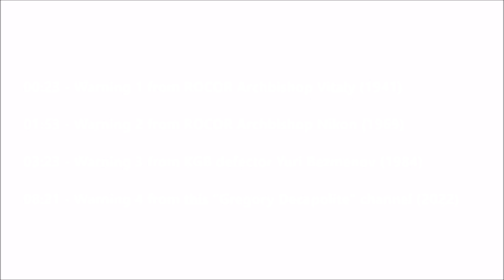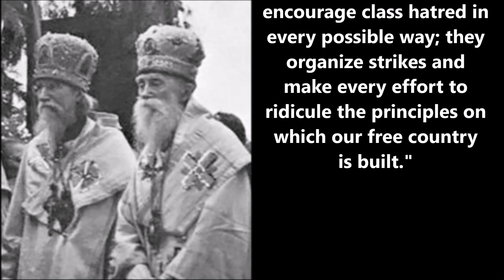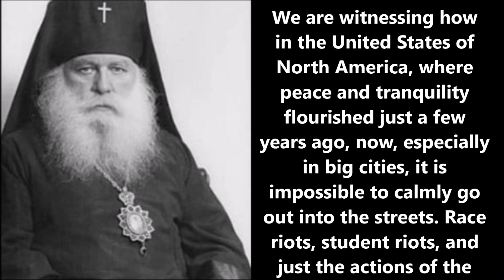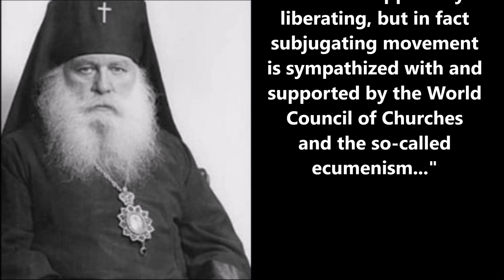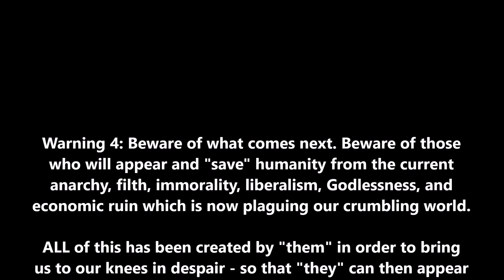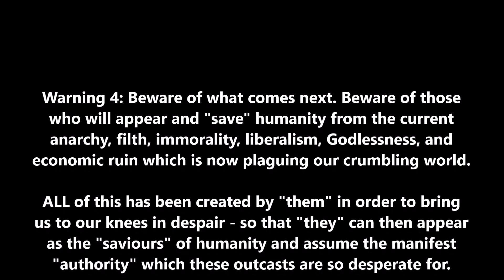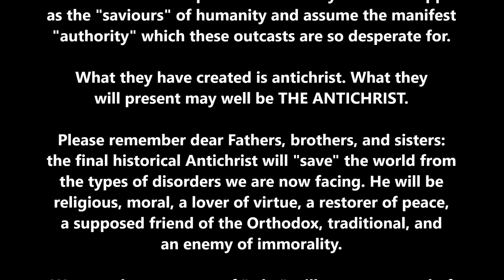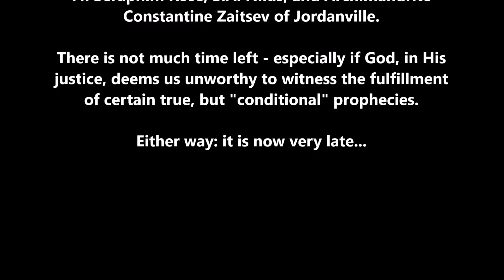4 Warnings (from 1941, 1969, 1984, and 2022)!